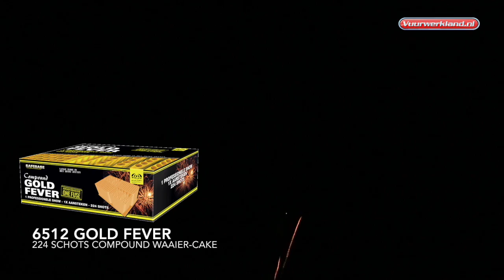Compound 6512 Gold Fever met 224 shots - Vuurwerk Demo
Bekijk de video en ontdek de 6512 Gold Fever uit de Compound Collectie van Vuurwerkland. De Gold Fever is een prachtige compound cake met 224 spectaculaire kleurrijke shots waarin alle denkbare combinaties voorbij komen. Met zijn 1456 gram aan kruitgewicht kun je er een dikke anderhalve minuut van genieten. De gouden, blauwe, rode en groene effecten van deze prachtige waaiercake doet alle toeschouwers verteld staan. Kortom, de Gold Fever salvo cake is dé aanvulling op jouw vuurwerkverzameling!
Beleef het Wilde Westen met deze onvervalste gold-rush salvo cake. Geen goud project gaat hieraan tippen.

Neem een kijkje op onze website voor de Gold Fever en ander vuurwerk: